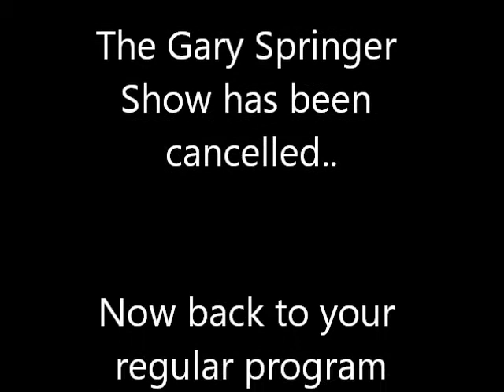The Gary Springer Show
1920's gary springer! Special guests include Charlie Chaplain, Harry Houdini, and Babe Ruth